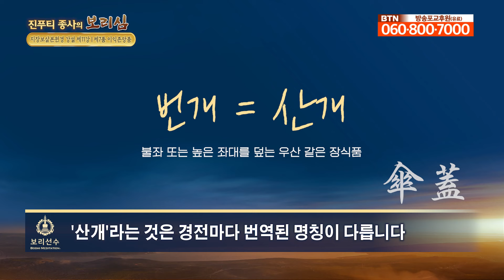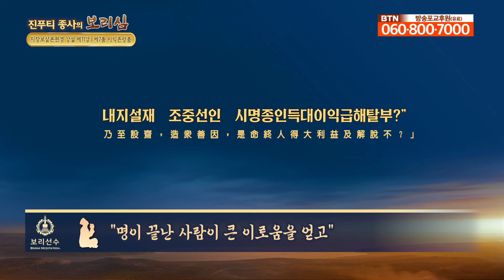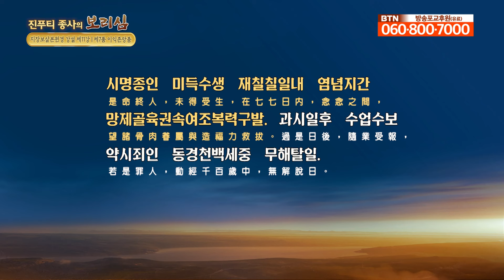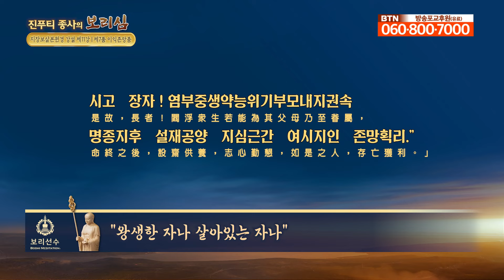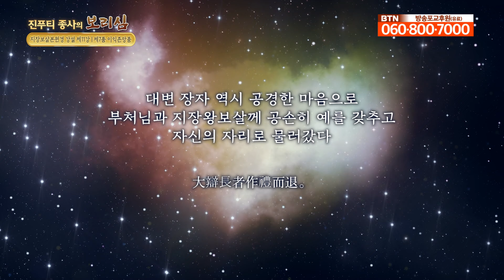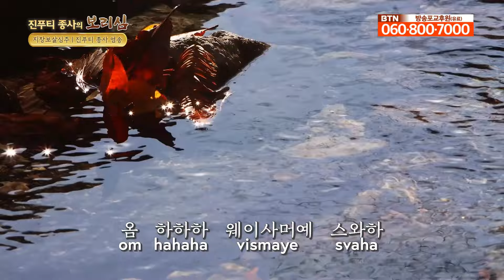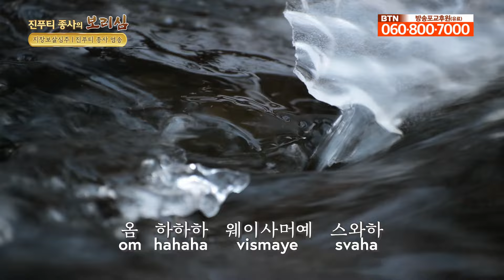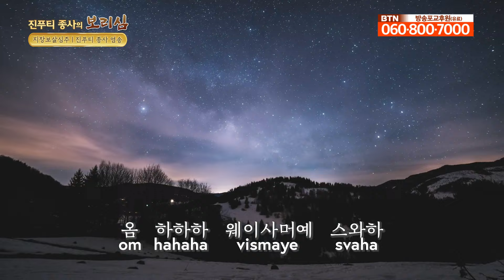죄업의 속박에서 벗어나기 위한 방법 "지장보살본원경 제7품 이익존망품" [진푸티종사 의 보리심 633회 전체영상]지옥 으로 떨어지지 않기 위한 방법